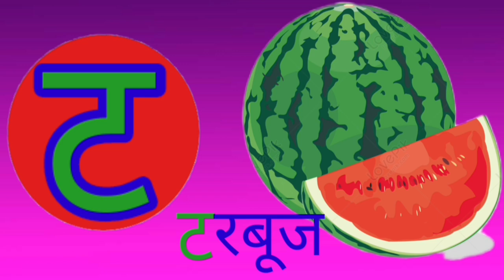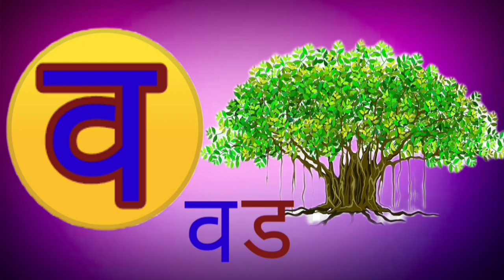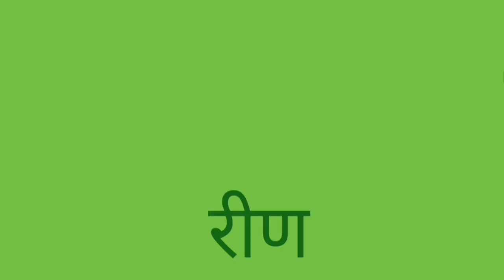Marathi Mulakshare, Marathi Varnmala, Alphabets, Barakhadi,क ख ग, व्यंजन!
Marathi Mulakshare,
Marathi Alphabets,
Marathi barakhadi,

How to write latter's ?
How do you write alphabet for kids?
How to write latter's for Children?
how to write latter's for kindergarten?
how to write क ते ज्ञ?
how to write Mulakshare क to ज्ञ ?
how to write Mulakshare in Marathi?
How to write latter's Kha to NY Tak ?
barakhadi kuse likhaty hi?
Mulakshare konse hi ?
Mulakshare kitney hi ?
Mulakshare ka vachan kyse kary hi?

marathi Varnmala
marathi alphabets
marathi latter's